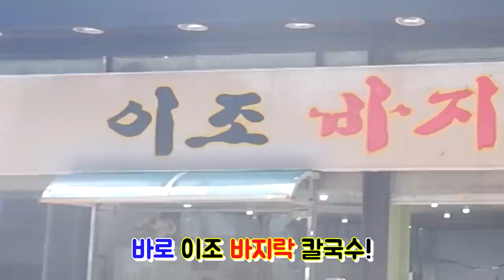2021년 맛집시리즈 #8] 계속 생각나는 이유가뭘까~ | 이조바지락칼국수 | 춘천맛집 | 조양동맛집 | 맛집추천 | 춘천현지인맛집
24년 전통과 김치 그리고 바지락이 끝내주는 찐 맛집
만두도 직접 만들고 더이상 말이 필요없는 집!!
현지인만 아는 춘천 맛집!!
일단 한번 잡숴봐요~~

주소: 춘천시 조양동47-4